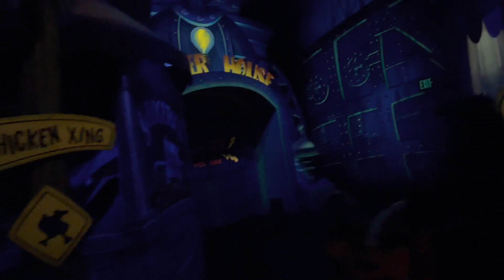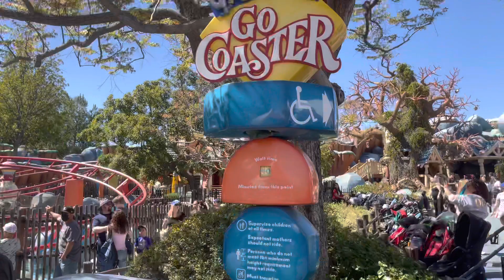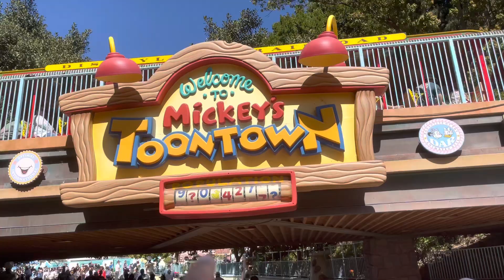Saying Goodbye to ToonTown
Today was the last day of toon town being open for a year. Excited to see the new changes when it reopens a year from now.

Roy Ruiz
2063 Rancho Valley Drive